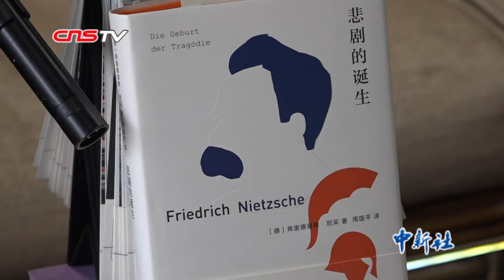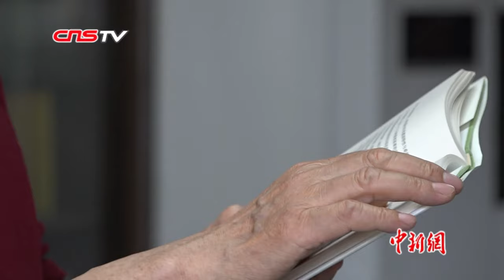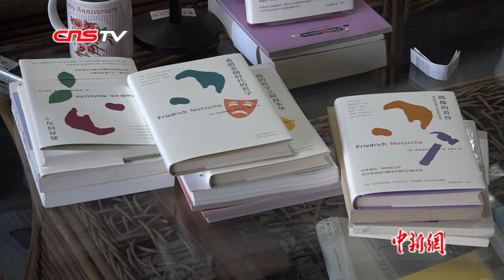专访周国平：刷短视频是浪费生命 青春期要和书“恋爱”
作为知名作家，周国平的文章很多人都不陌生，而作为学者，周国平则以尼采研究走入大众视线。生活在十九世纪的尼采曾在书中写道，自己厌恶匆忙的现代生活。当被问及如何看待现今社会的“低头族”和“手机党”时，周国平说，现今流行的短视频文化，在自己看来，人们从中收获甚微。在周国平的工作室，两面书架靠墙而立，桌上、地毯上，随处都是书籍。桌旁是几摞写满字的卡片，那是他早年手抄的读书笔记，这样的卡片还有好几箱。谈到读书，周国平说，年轻人应该培养从小阅读的习惯，青春期应该学会和书恋爱。